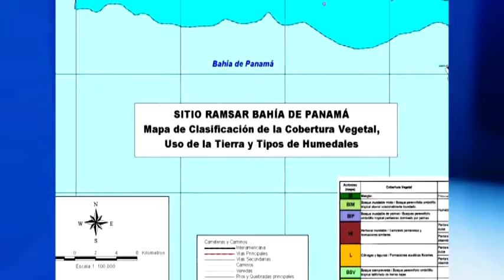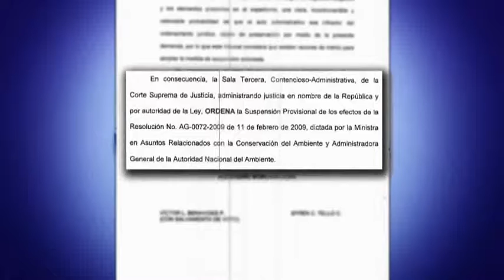REPORTAJE HUMEDALES YENNY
TVN investiga manglares de la Bahía de Panamá MarViva, Audubon, Harley Mitchell, miembros de las autoridades opinan sobre esta problemática que pone en peligro nuestro am